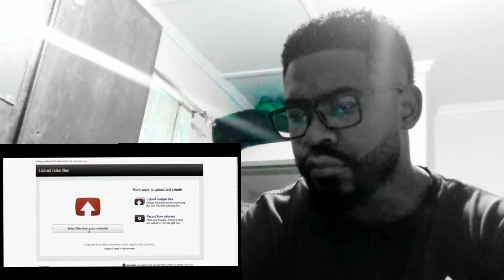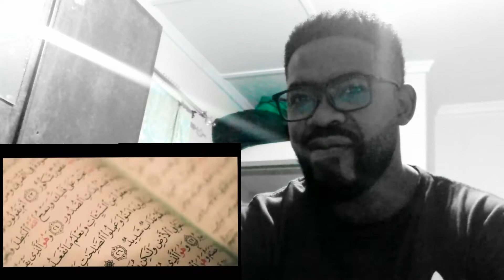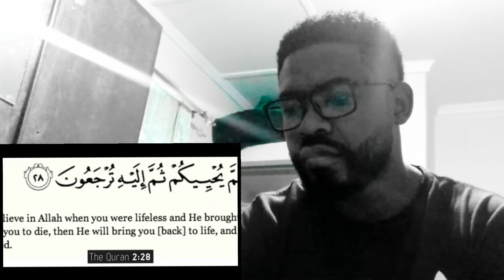the meaning of life muslim poetry reaction video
the meaning of life muslim poetry reaction video.welcome to Muslim react where we react to everything and anything muslim.